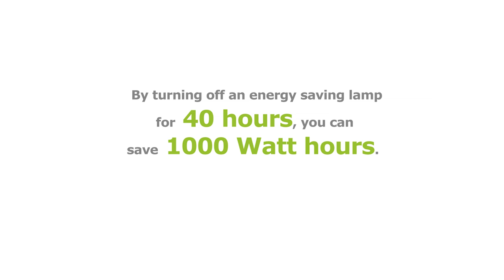Have you GREENED today? (Table Lamp)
By turning off an energy saving lamp for 40 hours, you can save 1000 watt hours.